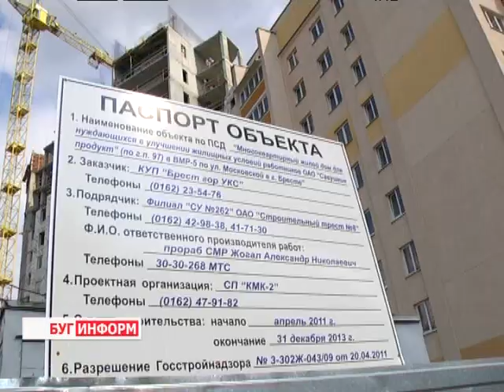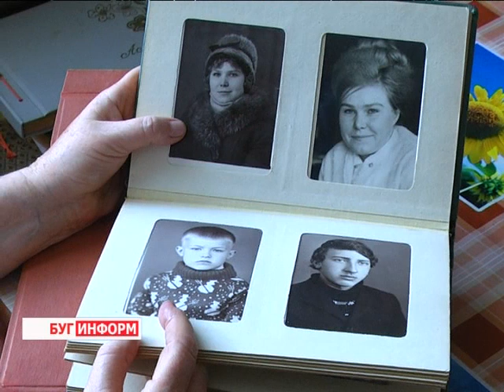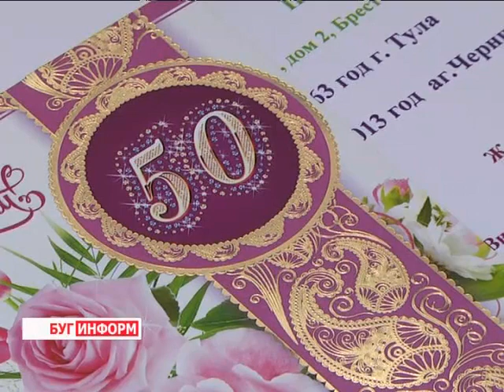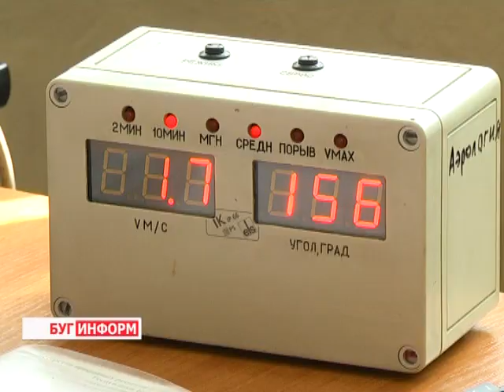2013-08-17 г. Брест Телекомпания "Буг-ТВ". Итоговые новости